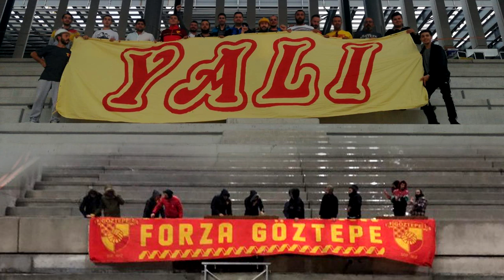GözGöz Radyo | Yalı ve Forza Göztepe Grubu Açıklamaları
GözGöz Radyo'da bu hafta kombine gündemiyle ilgili açıklamalarını yapmak üzere Yalı grubunu temsilen Efe Baki, Forza Göztepe grubunu temsilen Etka Yamak vardı.

GözGöz Tv; Göztepe'nin dünyaya açılan ekranı
GözGöz Tv; Göztepe'nin en çok takip edilen platformu
GözGöz Tv, Göztepe'nin Medyadaki Gücü ve Sesi
GözGöz Tv, Göztepe İsminin Geçtiği Heryerde